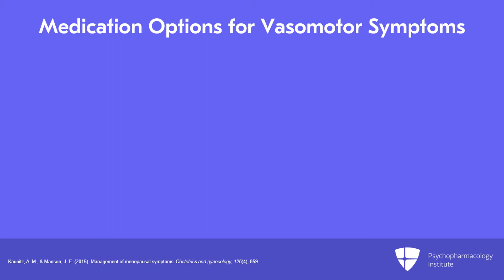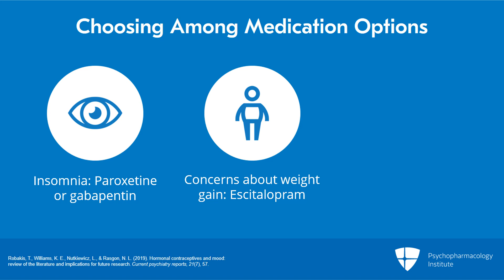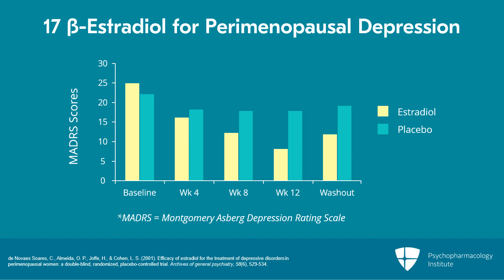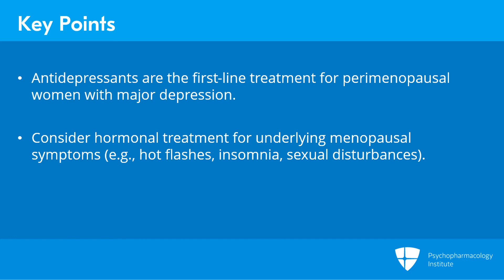Pharmacotherapy of Perimenopausal Depression: SSRIs and Estrogen